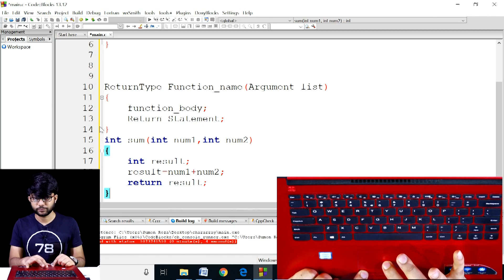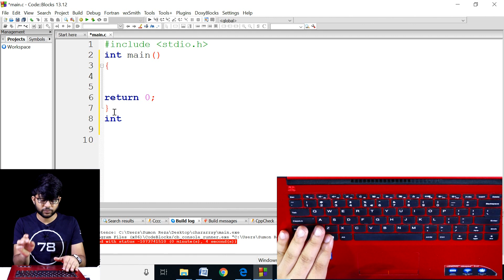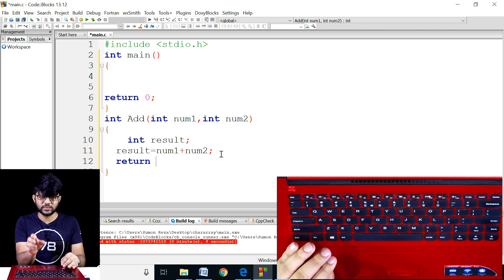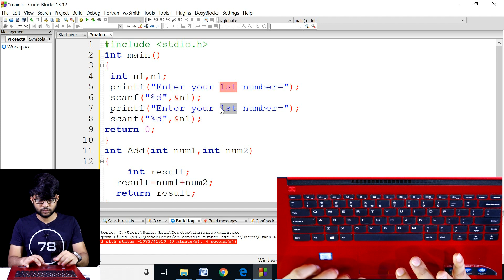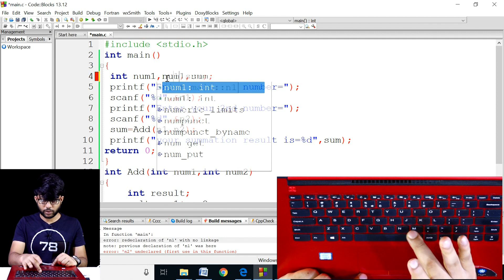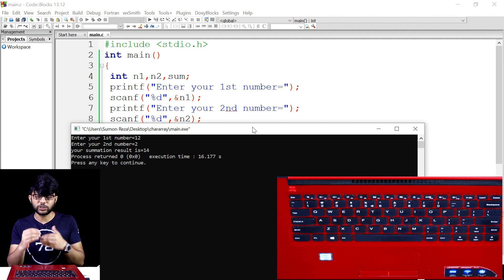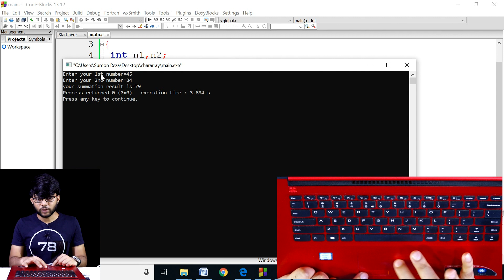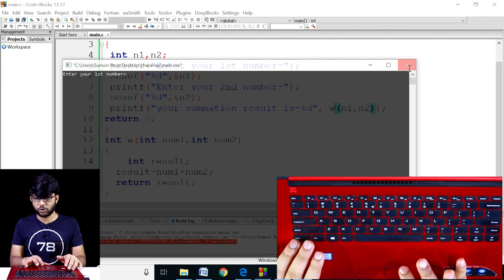Syntax Of User-define Function || HSC ICT Chapter 5 || Part-208 || আইসিটি